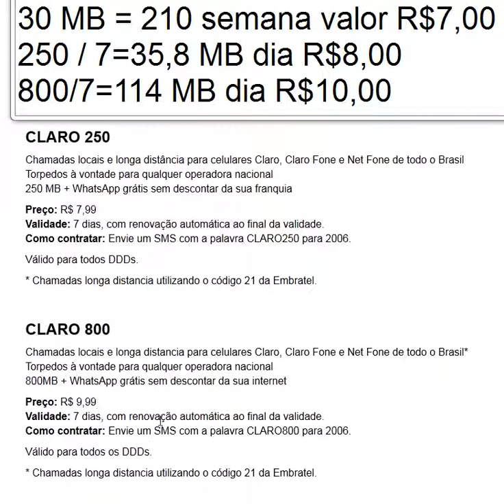Novos pacotes semanais de internet da claro claro250 e claro800 melhor operadora custo beneficio